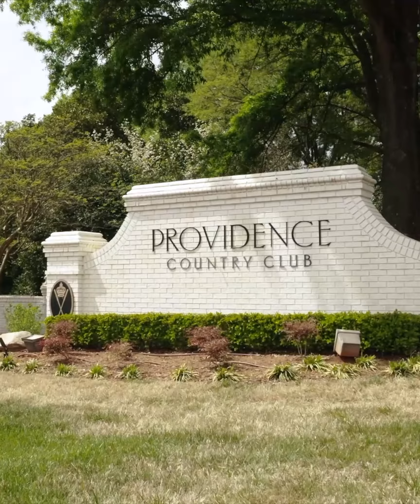This elegant home sits on one of the best streets in Providence Country Club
This elegant home sits on one of the best streets in Providence Country Club. It is on the golf course but also provides privacy. Upon parking in the circle driveway, you enter the home and see both a lovely curved staircase and gorgeous arched doorways as well as a marble entry. This home has high ceilings, heavy moldings, is sunny and bright. Oversized dining room that opens up to a charming patio and backyard. The updated kitchen leads into a stunning sun room with a beautiful wood ceiling. The downstairs has 2 powder rooms, one near the 3 car garage. On the second floor the custom wood floors continue. The beautiful primary bedroom boasts a romantic fireplace, oversized master bathroom, and large closet. There are 3 other bedrooms and a large bed/bonus room. On the third floor, you get an oversized bed/office and another full bathroom! All with quality features and unique touches throughout.
5301 Sunningdale Drive
Agent: Erin Haig